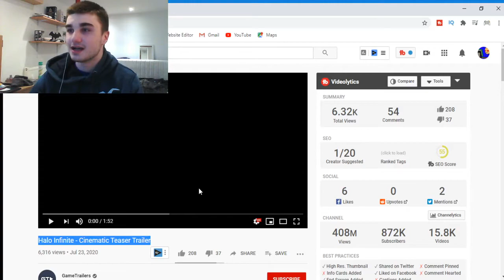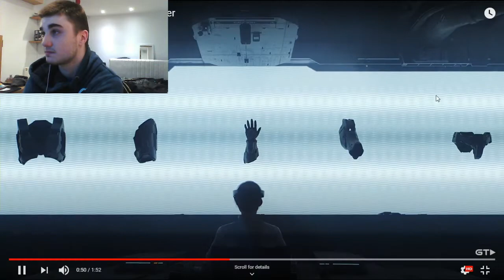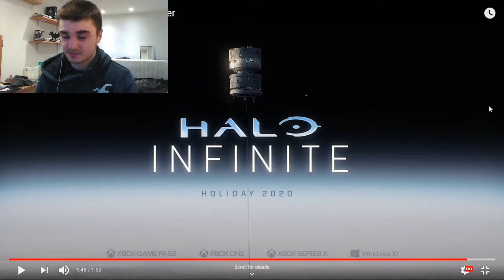Halo Infinite - Cinematic Teaser Trailer Reaction!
Halo Infinite - Cinematic Teaser Trailer Reaction! - This was pretty amazing.